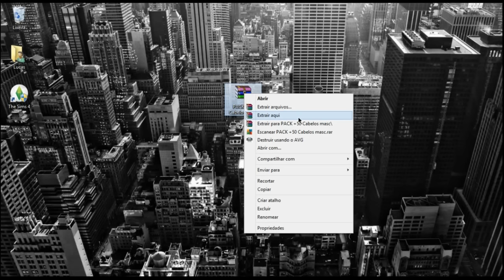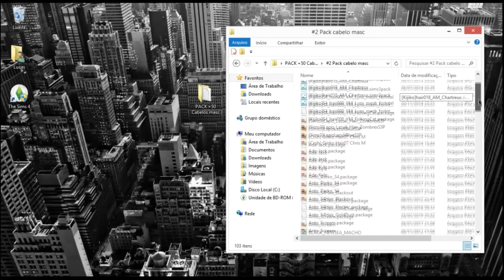🔴 SUPER PACK COM + DE 50 CABELOS MASCULINOS - The Sims 4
➯ Super pack com mais de 50 cabelos masculinos para The Sims 4.
➯ Caso queira algum outro Pack, Tutorial, Mods, ou qualquer coisa voltada ao The Sims 4, deixa nos comentários.
➯ Não esqueça de SE INSCREVER e dar LIKE para eu continuar me motivado a fazer vídeos.

Caso tenha alguma dúvida pode chamar no inbox. (SOMENTE DÚVIDAS, PEDIDOS APENAS NOS COMENTÁRIOS)

Obrigado!

➯ Super pack with more than 50 male hair for The Sims 4.
➯ If you want some other Pack, Tutorial, Mods, or anything related to The Sims 4, leave in comments
➯ Do not forget to REGISTER and give LIKE so that I can continue to be motivated to make videos.

If you have any questions you can call inbox. (ONLY DOUBTS, REQUESTED ONLY IN THE COMMENTS)

Thanks!